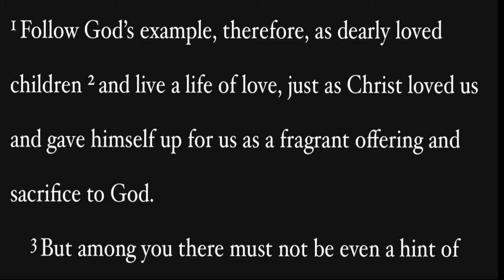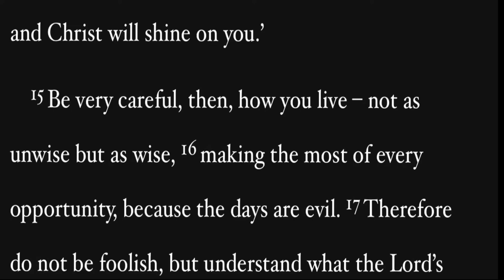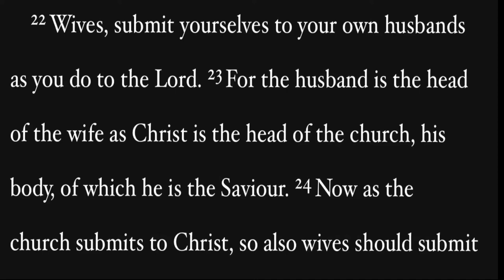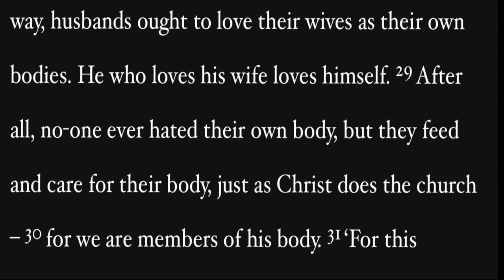Be Very Careful!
Repent, Jesus Christ is Returning!